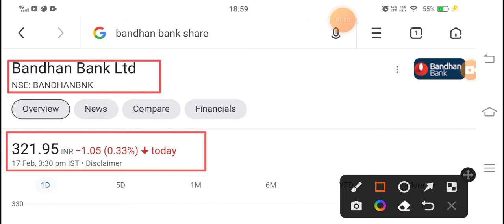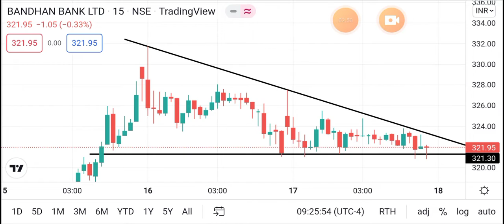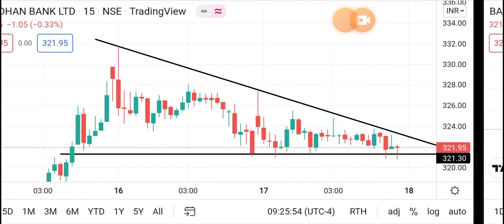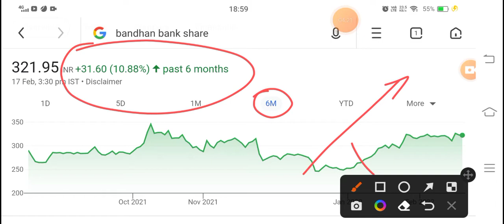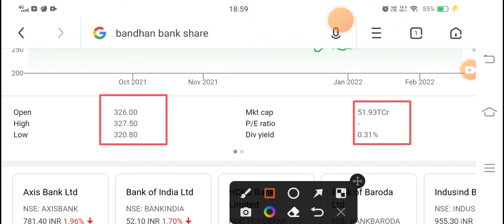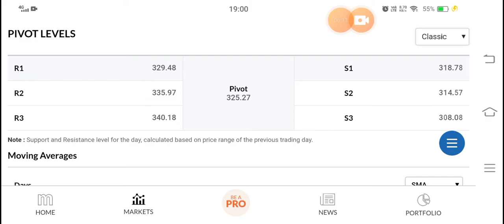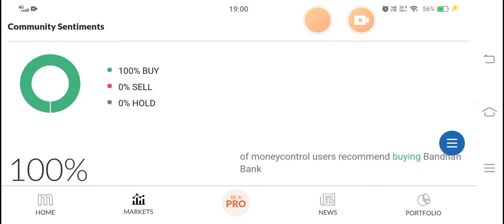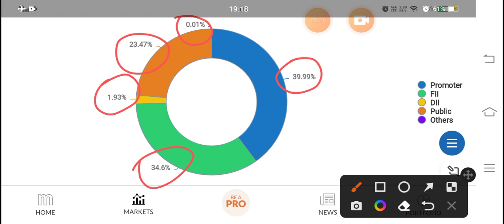Bandhan Bank Share Latest News Today | Bandhan Bank Stock Analysis | Shares Latest News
bandhan bank

bandhan bank stock analysis tamil

bandhan bank stock update